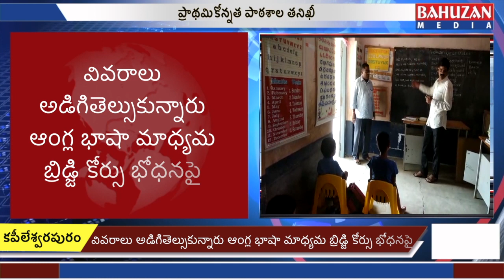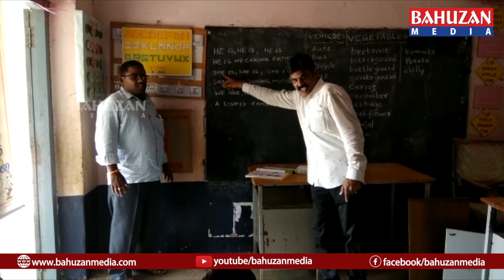ప్రాథమికోన్నత పాఠశాల తనిఖీ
కపీలేశ్వరపురం మండలం విద్యార్థులు చేతుల పరిశుభ్రత పాటించేలా ఉపాధ్యాయులు ప్రత్యేక శ్రద్ధ వహించాలని కపీలేశ్వరపురం విద్యాశాఖాధికారి కలిదిండి తాతారావు సూచించారు